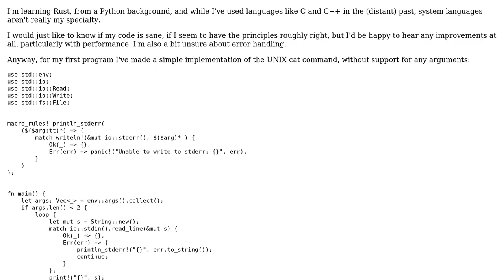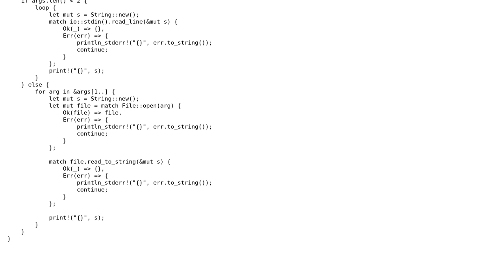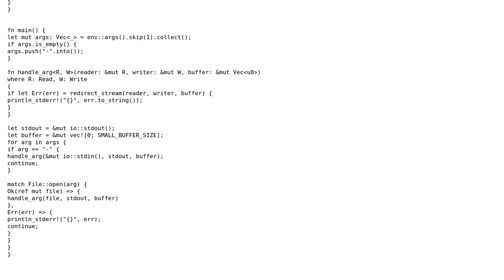Code Review: Simple cat in Rust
With thanks & praise to God, and with thanks to the many people who have made this project possible! | Content (except music & images) licensed under CC BY-SA | Music | Images & others | With thanks to user Veedrac user Tom Carrick and the Stack Exchange Network Trademarks are property of their respective owners. You are responsible for your own actions.